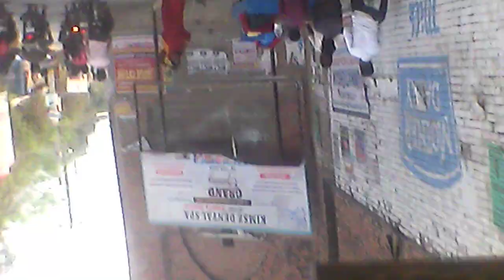24 March 2024